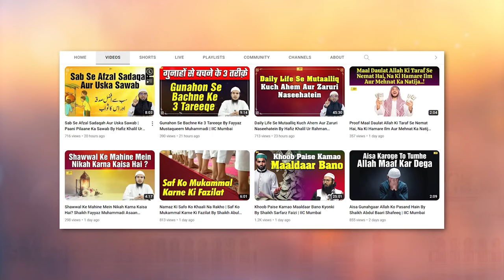Hazrat Ali R.A. Ko Sher e Khuda Kehna Kaisa Hai ? By Khalil Ur Rahman Sanabili | Asaan Deen Ep.108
Bank Account Details:
ILM FOUNDATION
ICICI Bank
Savings account
IFSC CODE-ICIC0001028

Hazrat Ali R.A. Ko Sher e Khuda Kehna Kaisa Hai ? By Hafiz Khalil Ur Rahman Sanabili | Asaan Deen Ep.108 | IIC Mumbai